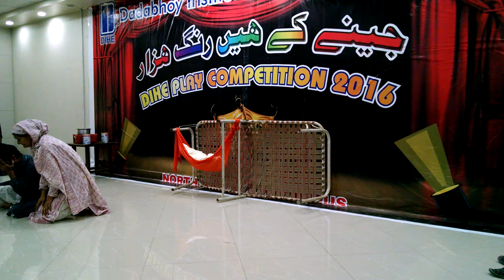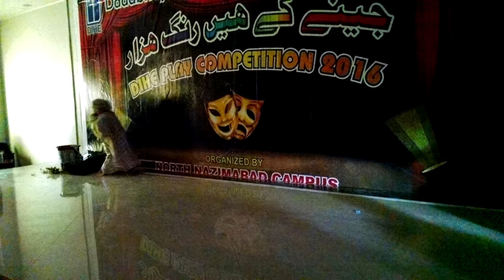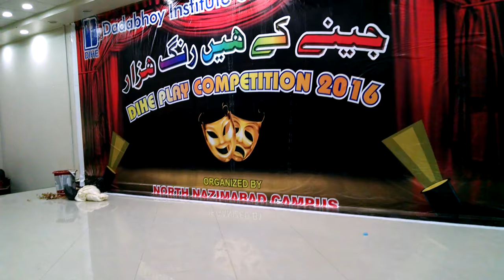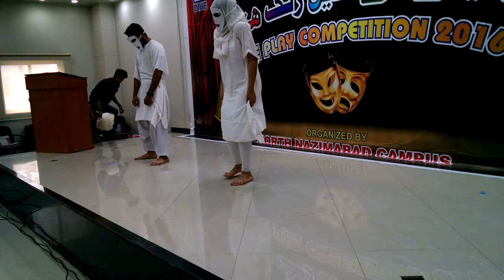Dia Jalae Rakhna-Theater Play by DIHE Main Campus-Students Week 2016-part1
Dadabhoy Institute of Higher Education (DIHE) Students’ Week 2016 – Theatre Competition.
First Position Winning Play – DIA JALAE RAKHNA.

Team:
Director - Saeed Faridi
Abandoned Child’s Mother - Naveera Siddiqui
Abandoned Child’s Father - Ayub Ghaziyani
Abandoned Child – Saira Zameer
Dancing Soul 1 – Sana Iqbal Khan
Dancing Soul 2 – Muhammad Ibrahim
Abandoned Child’s Friend – Ahmed
Carer – Fahad
Voice over – Asma